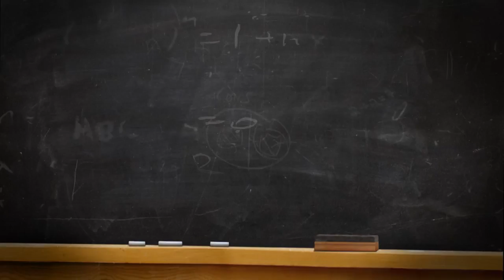Gerry gives a pep talk to his hockey team | Mr. D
Mr. D gives a pep talk to the hockey team he's coaching using song lyrics.

Watch 'Mr. D' on Tuesdays at 9:30/10 NT on CBC